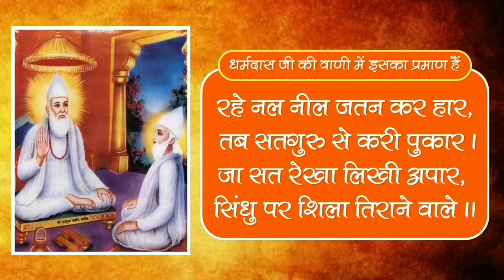परमेश्वर मुनींद्र जी के आशीर्वाद मात्र से नल और नील के द्वारा पानी पर पत्थर तेरे। G Das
नल और नील दोनों मुनींद्र जी के शिष्य थे नल और नील को जलन का रोग था जो मुनींद्र जी के आशीर्वाद मात्र से ठीक हो गया और दोनों अपने गुरु की भक्ति करने लगे जब दोनों ज्ञान चर्चा में व्यस्त हो जाते तो उनके कपड़े और बर्तन पानी में बह जाते थे इस कारण कहीं सेवा से वंचित ना कर दे गुरु जी दोनों ने प्रार्थना की गुरु जी ने आशीर्वाद दिया कि आपके द्वारा कोई भी चीज पानी में नहीं डूबेगी और कबीर परमेश्वर ही मुनींद्र रूप में प्रकट हुए थे
इस चैनल पर आपको इंटरव्यू, समाज सुधार की दिशा में एक नई पहल वाली वीडियो, संत रामपाल जी महाराज से संबंधित सभी ज्ञान वर्धक वीडियो व सत्संग प्रवचन व लोगों के अनुभव व आश्रम की वीडियो व भक्तों की वीडियो रमैनी की वीडियो, लोगों की सहायता की वीडियो, लॉकडाउन में लोगों की मदद करने की राशन वितरित करने की वीडियो, कौराना में खाद सामग्री वितरित करने की वीडियो, कौराना में मास सैनिटाइज व खाना उपलब्ध कराने की वीडियो, शाम की संध्या आरती, सुबह का नित्य नियम , दोपहर की रमैणी की वीडियो, साधना चैनल को शाम 7:30 बजे रोजाना अवश्य देखें, श्रद्धा चैनल को दोपहर 2:00 बजे अवश्य देखें, ईश्वर टीवी को रात 8:30 बजे अवश्य देखें, ऐसे न्यूज़ चैनल को अवश्य देखें जो सच्चाई दिखाते हैं जैसे Sa news channel, Real facts, satlok ashram001, G Das, Satyug Tv website jagatgururampalji.org,